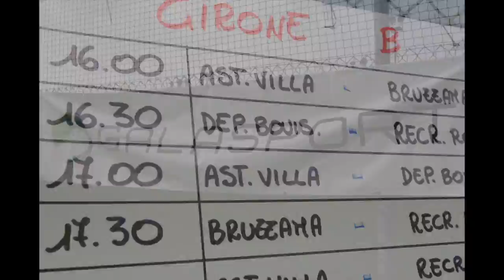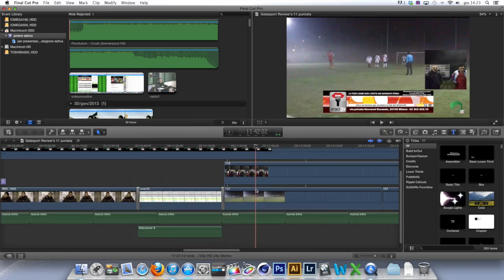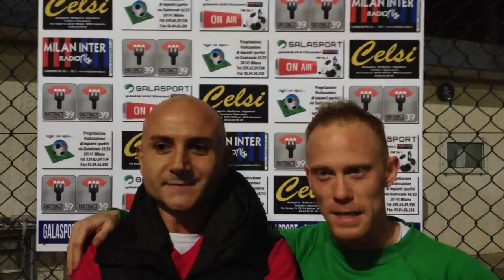Presentazione Primaverile 2013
presentazione campionati primaverili calcio a 7 Galasport 2013 - Dragon Fly Cup 2013 - Trofeo Galasport 2013 - Summer cup 2013 - Trofeo calcio 5 -